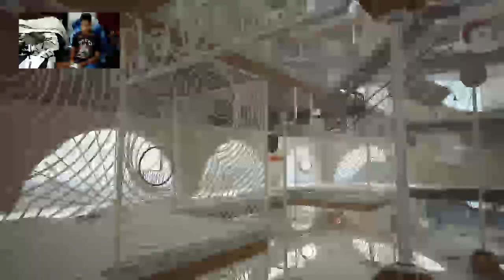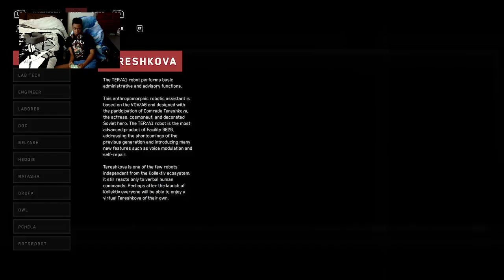ATOMIC HEART PART 8/Maybe The Finale?💫✨🎆🤩😎💚🤎💛❤️‍🔥🎶💕💋😋���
this Waas SOSOSO Good love it, can't wait for this dlc -- Watch live